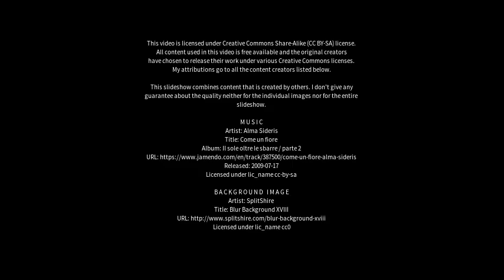Best places to visit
Best places to visit - Alvinópolis (Brazil) Best places to visit - Slideshows from all over the world - City trips, nature pictures, etc.